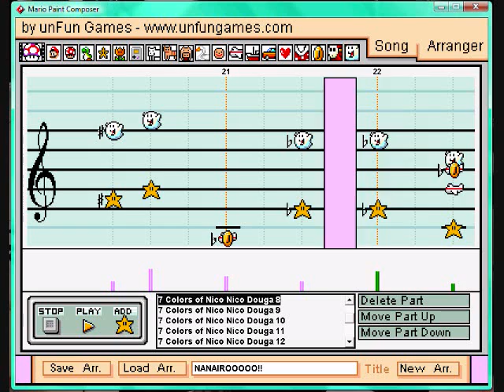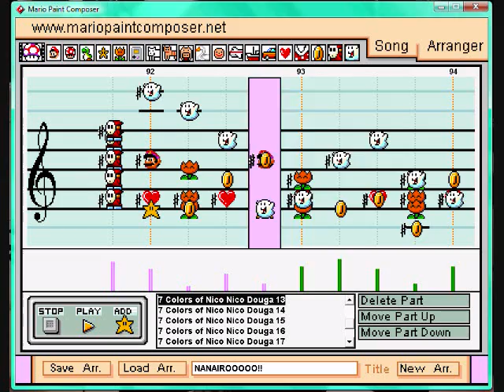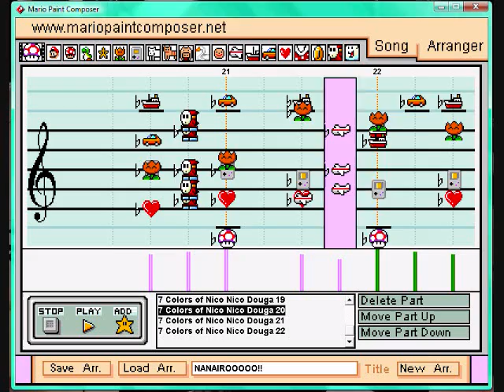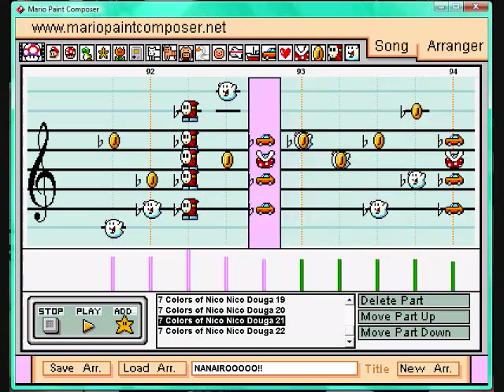7 Colors of Nico Nico Douga / Shimo